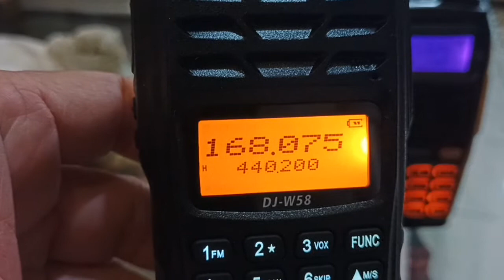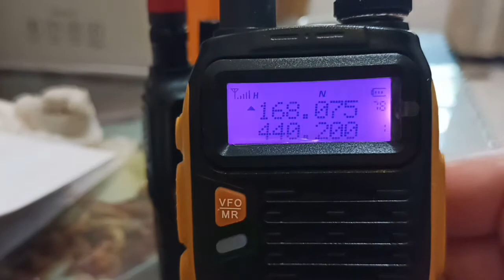RX lebih peka GT-3TP ?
apakah ini RX lbh peka GT-3TP dibandingkan dgn DJ-W58 ?